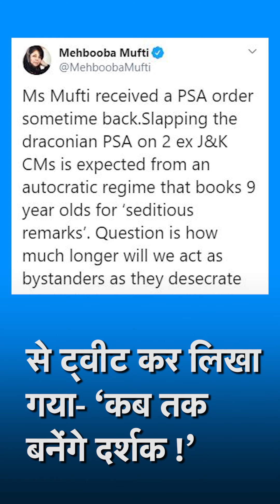Omar Abdullah, Mehbooba Mufti पर लगा PSA, 1978 में उमर के दादा ने ही बनाया था कानून I Kadak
Jammu-Kashmir से Article 370 हटने के बाद नजरबंदी झेल रहे राज्य के दो पूर्व मुख्यमंत्री Omar Abdullah और Mehbooba Mufti के जल्द रिहाई के आसार नहीं हैं. इन दोनों नेताओं पर अब पब्लिक सेफ़्टी ऐक्ट (PSA) लगा दिया गया है.